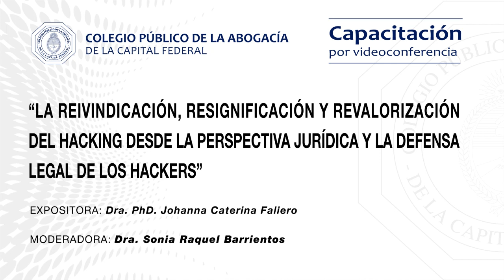"La reivindicación, resignificación y revalorización del hacking desde la perspectiva jurídica"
Exposición de la Dra. PhD. Johanna Caterina Faliero en el ciclo de videoconferencias del CPACF.
Moderadora: Dra. Sonia Raquel Barrientos